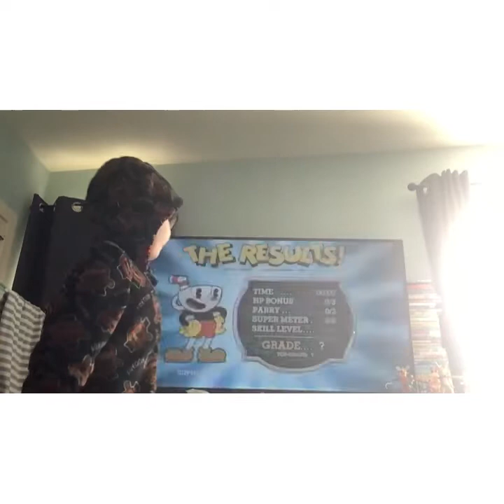Cuphead ‘THERES A FREAKING MOON?’ Part 2